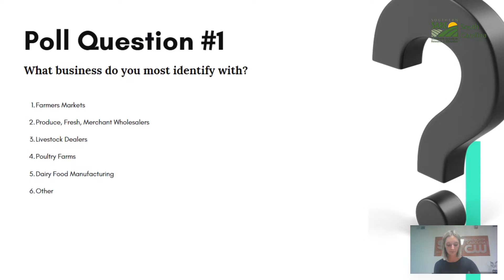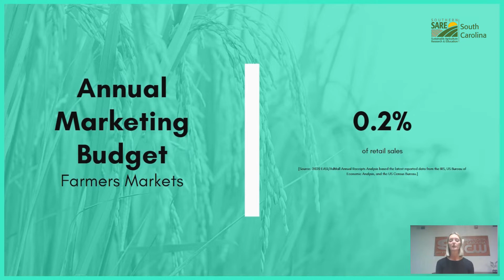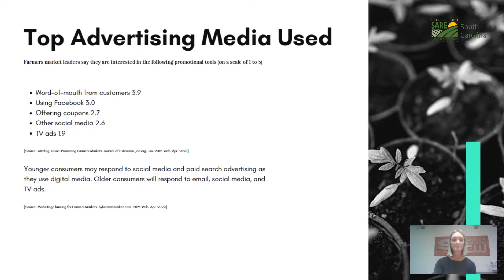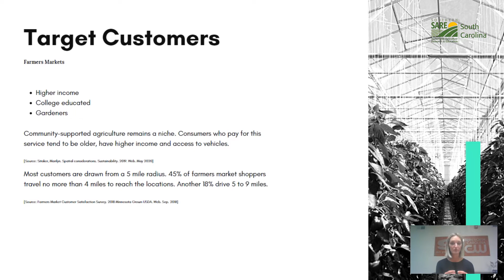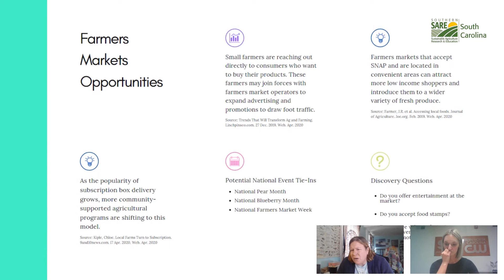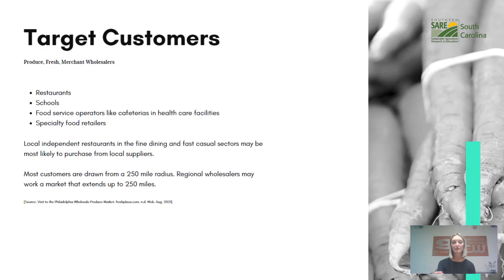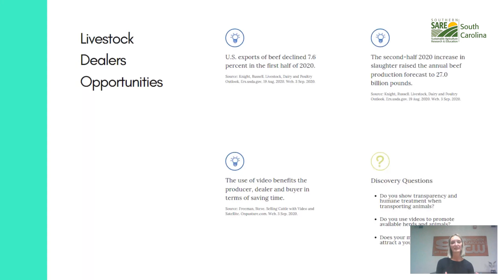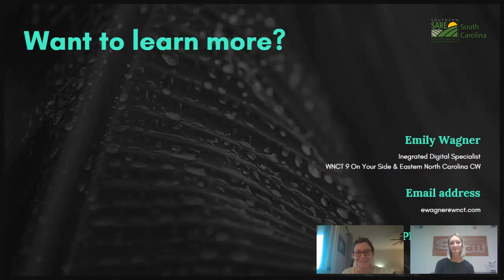Webinar: Business Marketing Strategies in the COVID Era & Beyond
The pandemic altered how farms and agribusinesses operate and drive sales. Farmers have had to find other ways to generate income by selling merchandise, adding agritourism opportunities, or pivoting to more direct-to-consumer sales through digital marketing. While marketing continues to move toward a digital mindset, it is essential to understand how the pandemic re-shaped familiar tactics and strategies. This workshop focuses on these digital marketing strategies and how farmers and farm business owners can use them to increase business-to-business opportunities.

Presentation recorded during CFSA's 2021 Sustainable Agriculture Conference.

Speakers:
- Emily Wagner
Digital Marketing Specialist, WNCT